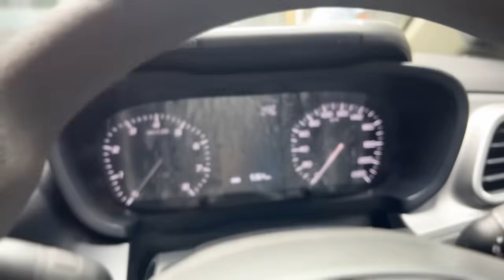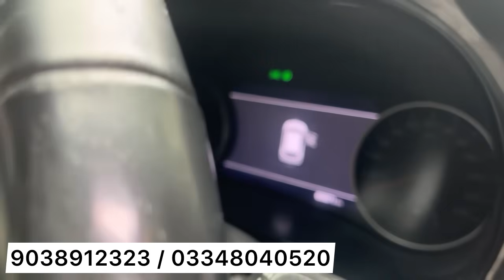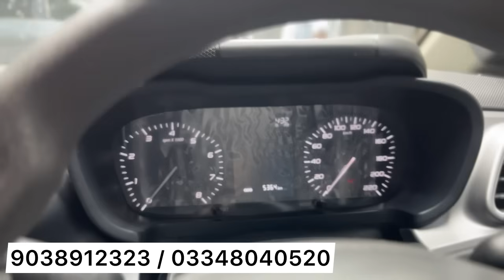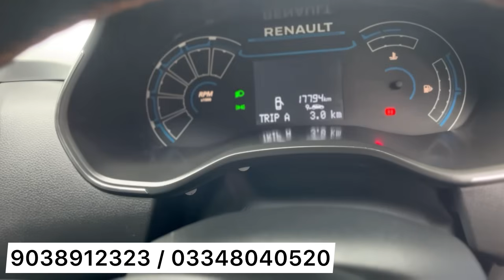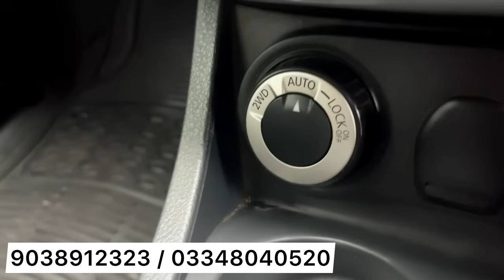One of The Best ✅ second hand car dealership in Kolkata | KIA,DUSTER,Venue,kwid,Triber, wagonr,SKODA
One of The Best ✅ second hand car dealership in Kolkata | kwid, Triber, wagonr, santro, Bolt, Ciaz

Adress: 24, Southern Avenue, Kunjalal Banerjee Rd, Lake Range, Kolkata, West Bengal 700026

we try our best to ensure that you get your dream car in reasonable price.

kolkata second hand car showroom

kolkata cheapest car market

cars24 buy used cars kolkata

kolkata luxury car market

second hand luxury cars in kolkata

cars second hand for sale

second hand suv cars in kolkata

cheapest luxury car in kolkata

koushikmahato used car kolkata eminent motors hot wheels kolkata used car used car kerala used car market used car in kolkata used car prices used car in delhi second hand car
second hand car auction in kolkata second hand brezza cars in kolkata best 2nd hand cars in kolkata second hand car in kolkata honda city latest second hand cars in kolkata second hand Luxury
New used car for sale
best second hand car in kolkata
honda city second hand car west bengal
west bengal second hand car low price
second hand car in west bengal under 1 lakh

honda city second hand car price in kolkata

low budget car showroom

best car under 10 lakhs in kolkata

best car dealers in kolkata

cheapest luxury cars in kolkata

best second hand car under 2 lakhs in kolkata

2nd hand 4 wheeler in kolkata

second hand car west bengal

best second hand car under 5 lakhs in kolkata

2nd hand car in kolkata lowest price

new car second hand price

toyota second hand car in kolkata

india second hand car market

best second hand sedan cars under 2
lakhs

best second hand car under 10 lakhs

good condition second hand car

120 second hand car price in kolkata